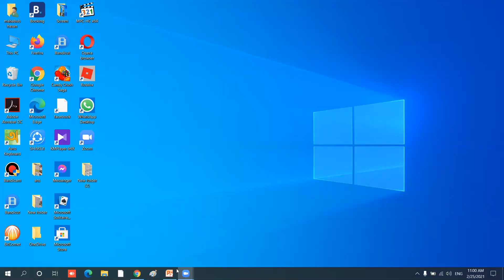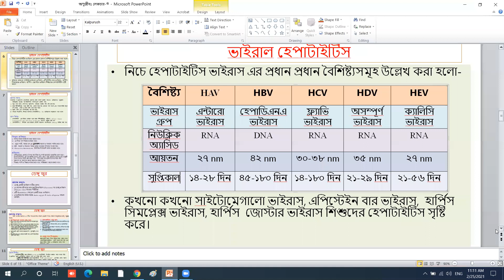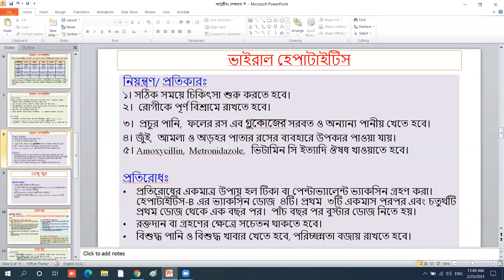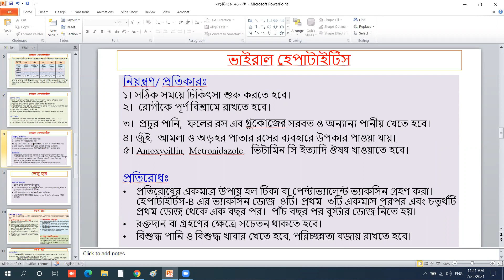HSC, Biology 1st paper, chapter 4(Virus: class 3)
Viral disease.